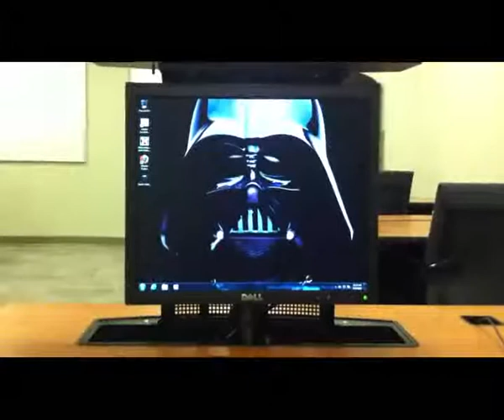The Rise of Vader